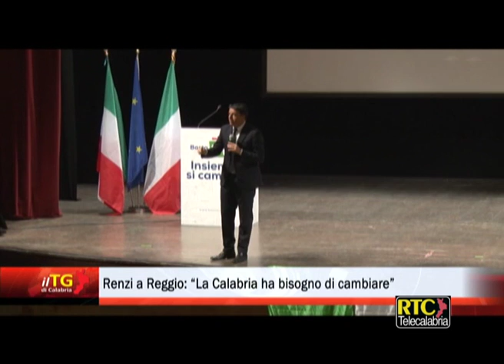Matteo Renzi a Reggio Calabria RTC TELECALABRIA